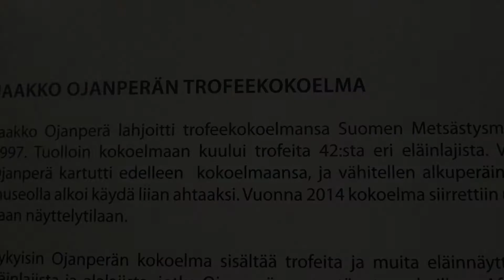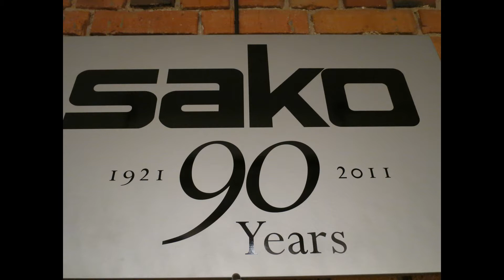Suomen Metsästysmuseo-Trofeekokoelma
Syysretki Riihimäelle 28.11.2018: Suomen Metsästysmuseo,Pekka Poutiaisen taidenäyttely "Elämänpeli" ja Jaakko OjanperänTrofeekokoelma. Lopuksi vielä käynti Sakossa-kiitokset asianosaisille.
Musiikki: Circle of Life elokuvasta The Lion King by Disney